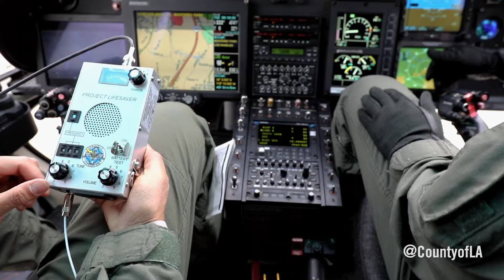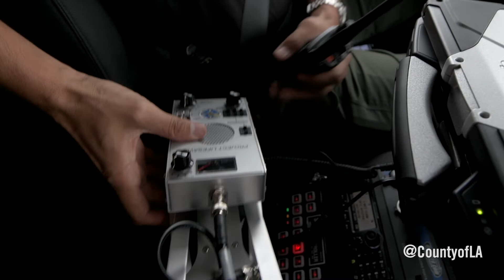L.A. Found One Year Anniversary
Highlights some of the success stories since the implementation of L.A. Found and the Project Lifesaver Pilot.